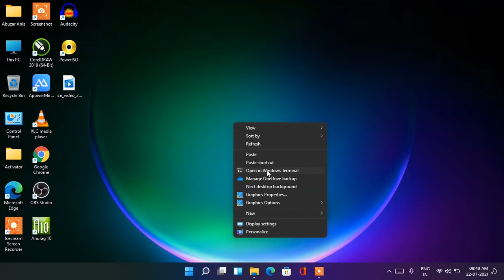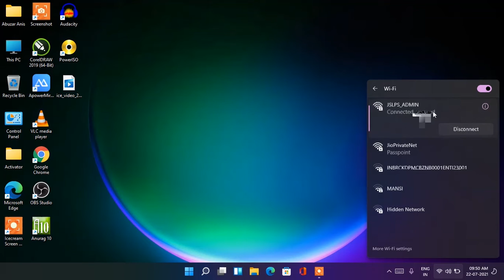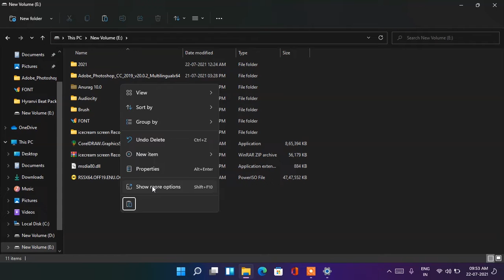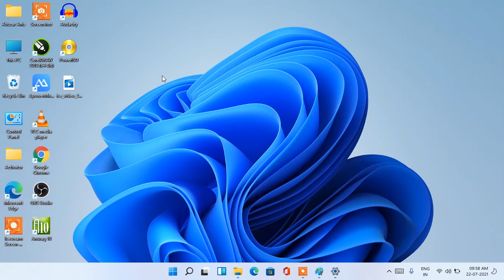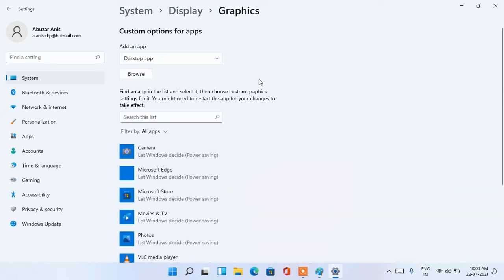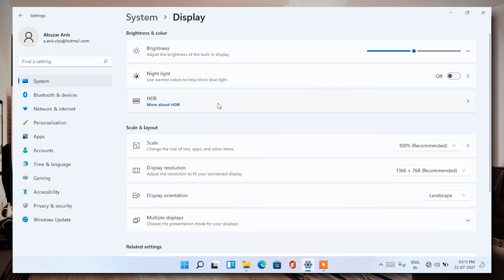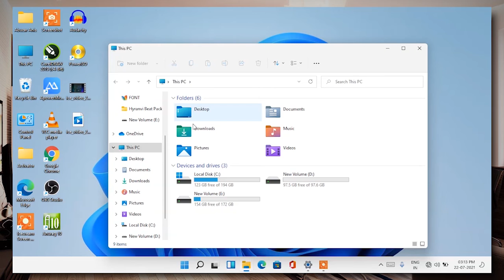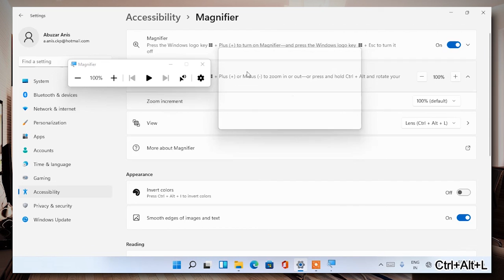Windows 11 review after 4 days of using.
Windows 11 features explain